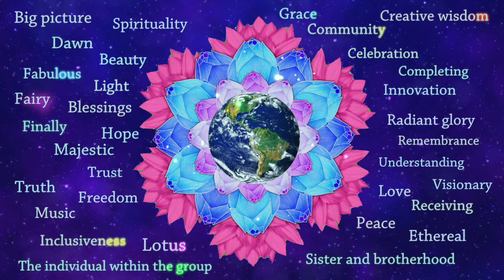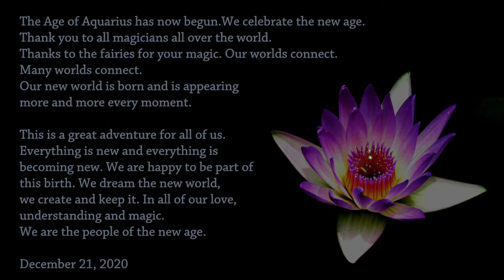The Age of Aquarius has now begun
"Please share • Bitte teilen • Por favor comparte"

We celebrate the new age. Thank you to all magicians all over the world. Thanks to the fairies for your magic. Our worlds connect. Many worlds connect. Our new world is born and is appearing more and more every moment.

This is a great adventure for all of us. Everything is new and everything is becoming new. We are happy to be part of this birth. We dream the new world, we create and keep it. In all of our love, understanding and magic. We are all the people of the new age.

Much love and joy, Yngo Gutmann